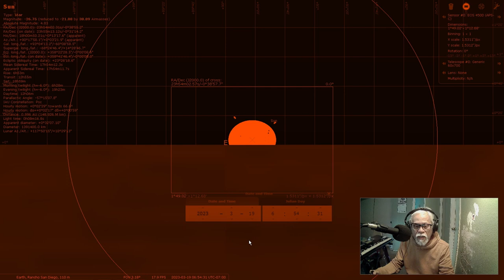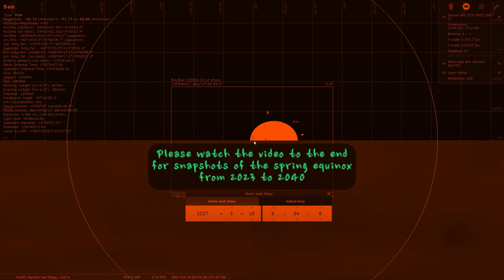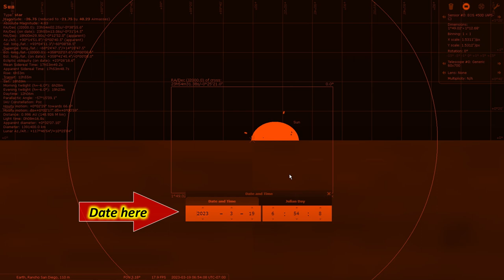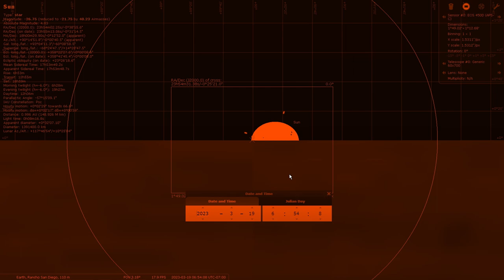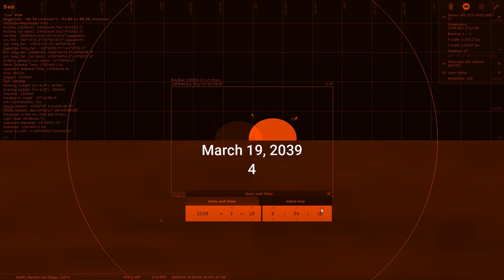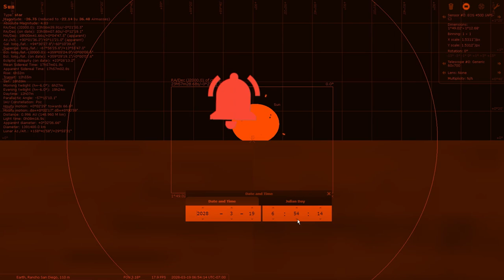Let's Time Travel! The Sun's Four-Year Cycle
In an effort to explain to all, the complex yet simple Biblical calendar, I present to you my little discoveries using a free software that anyone can install in his/her computer.
The four-year cycle of the sun explains in astronomical sense the existence of the Gregorian calendar's "leap year" and how it fits in the Biblical calendar.

Have fun mga katropa!!
Yah bless us all!!